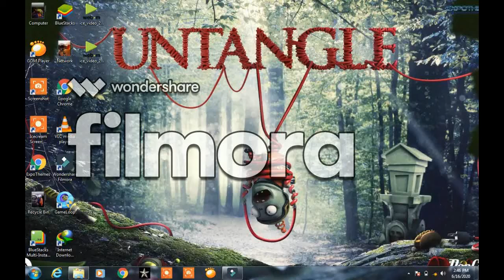call of duty/save the captain